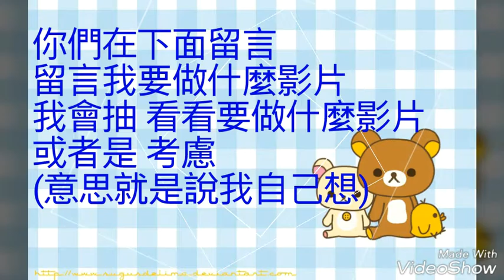Title嗯…空空如也 來玩遊戲吧 你說我做😆😄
你說我做 遊戲開始啦～
快說吧😄😄
在下方告訴我喔！